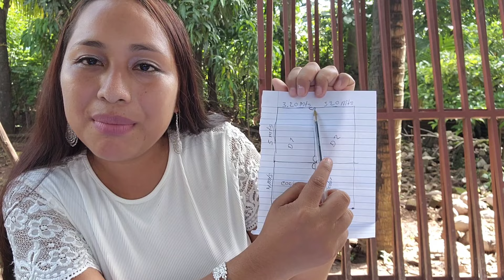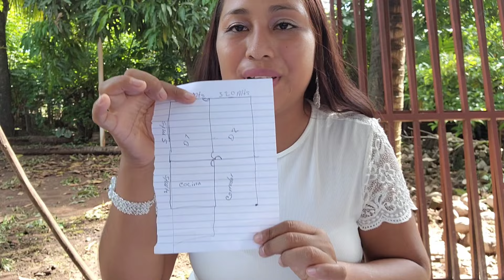¿Cuanto Tenemos para el proyecto de la casa de Melany? Haciendo Cuentas 💵